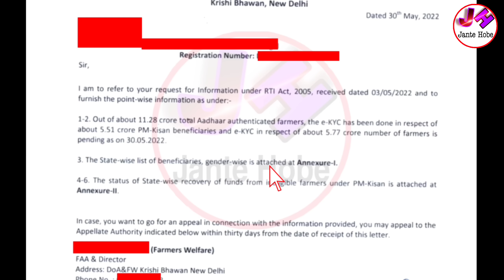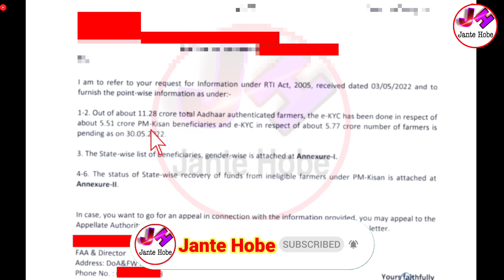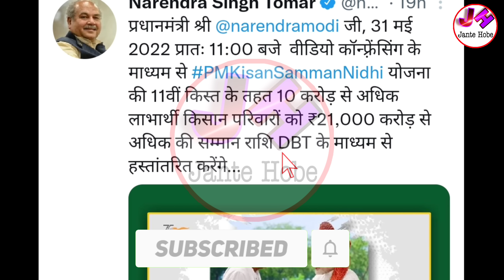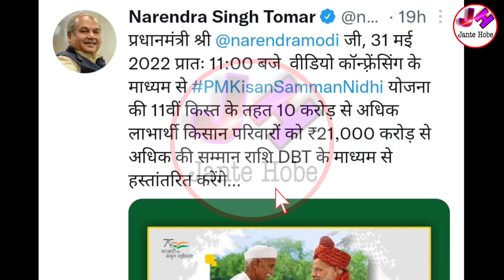Today Pmkisan Ekyc New Notice Published | Pmkisan Ekyc New Rules